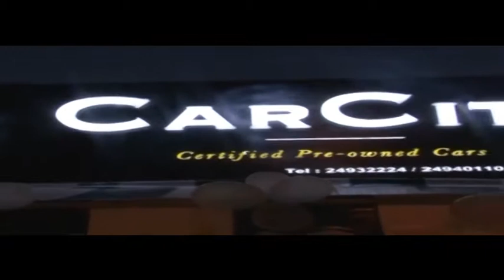Bollywood Actor Sunil Shetty Inaugurate Car Store At Car City Mumbai